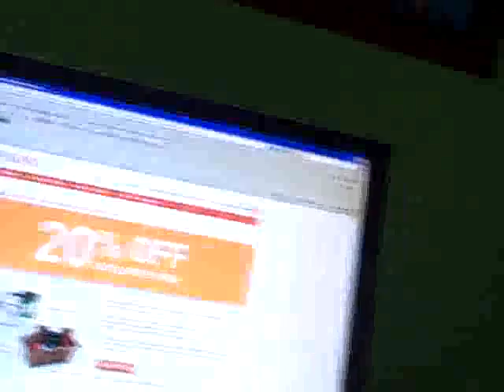IT'S HERE!!!!!! 1/2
WHAT DID I GET THAT WAS SO IMPORTANT? WELL WATCH THIS VID TO FIND OUT.